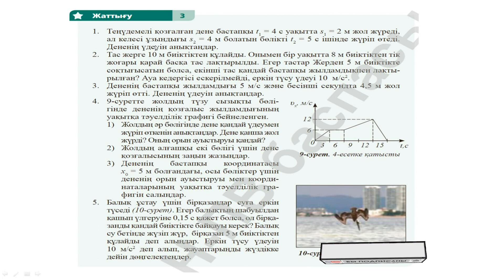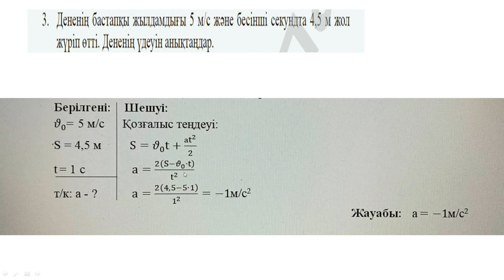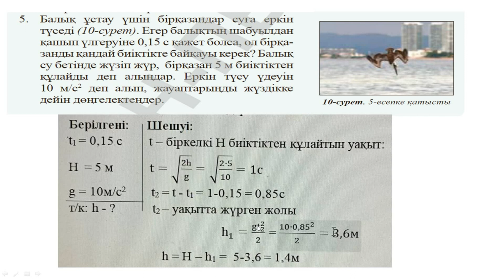10 СЫНЫП ФИЗИКА ЖМБ 3 ЖАТТЫҒУ СЫНЫП ЖҰМЫСЫ/10 СЫНЫП ФИЗИКА ЖМБ-3 ЖАТТЫГУ СЫНЫП ЖУМЫСЫ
10 СЫНЫП ФИЗИКА ЖМБ 3 ЖАТТЫҒУ СЫНЫП ЖҰМЫСЫ/10 СЫНЫП ФИЗИКА ЖМБ-3 ЖАТТЫГУ СЫНЫП ЖУМЫСЫ

Мен бүгінгі сабақта сіздерге 10 СЫНЫП ФИЗИКА ЖМБ 3 ЖАТТЫҒУ СЫНЫП ЖҰМЫСЫ/10 СЫНЫП ФИЗИКА ЖМБ-3 ЖАТТЫГУ СЫНЫП ЖУМЫСЫ  есептерін  көрсеттім.Мұқият қарап шығыңыздар.
Сонымен қатар мен сіздерге ТЖБ және БЖБ шығарамын.Зертханалық жұмыс есептерінде талқылап көрсететін боламын.
Маған тіркеліп,лүпіл басып қолдап отырыңыздар менің ютуб каналыма тіркеліңіздер.
Физика оқулықтарының барлық жаттығуларын шығаратын боламын сонымен қатар ҰБТ есептерін және физика пәнінің барлық бөлімдерін қамтимын.